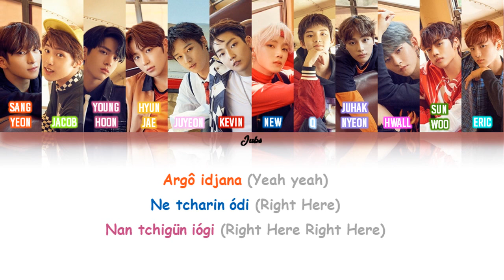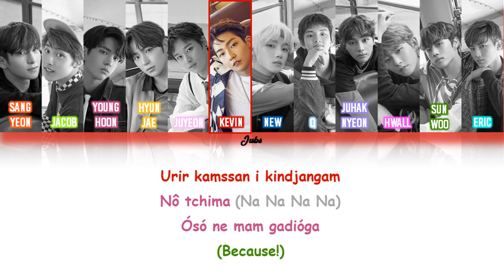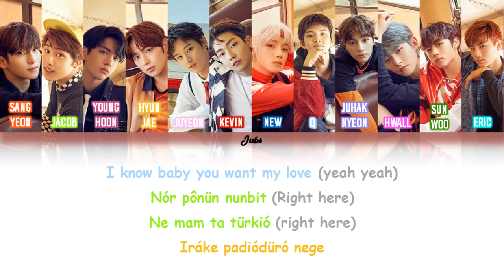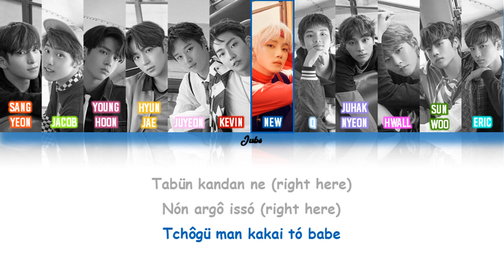[PT-BR] Como Cantar Right Here - THE BOYZ(더보이즈)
Como Cantar Right Here - THE BOYZ(더보이즈)

Só seguir as palavras que aparecem na tela..

Espero que gostem e deixem sugestões de músicas nos comentários. ♥